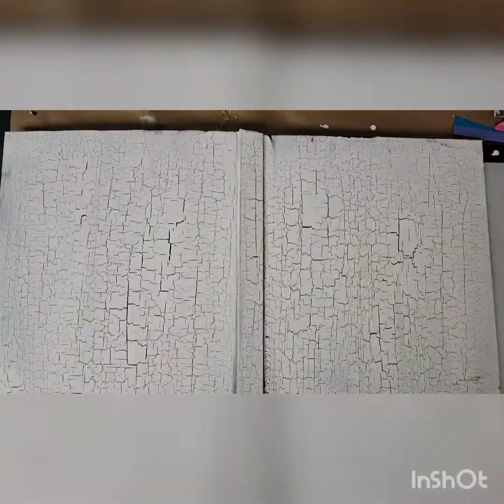let's crackle a patriotic art journal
Join me in this diy art journal cover. I have crackled and decorated in Americana style.